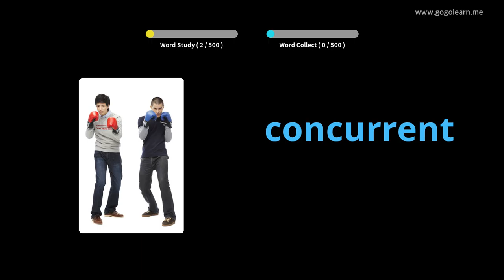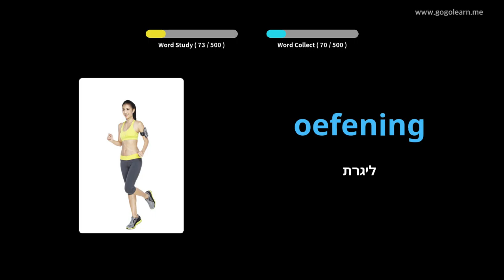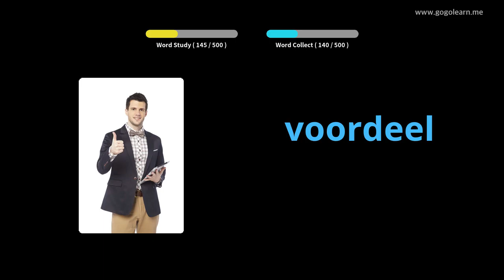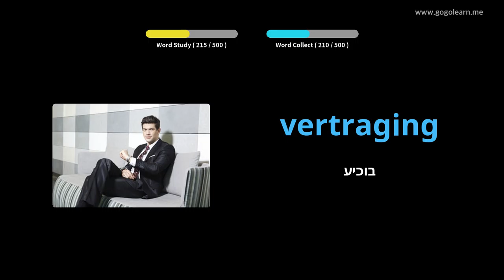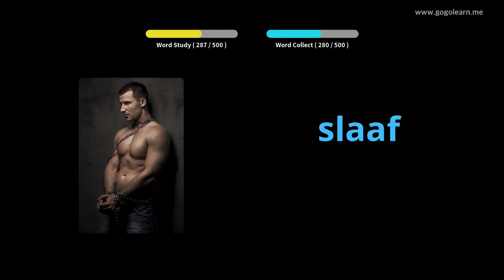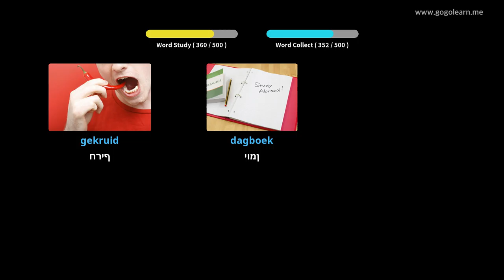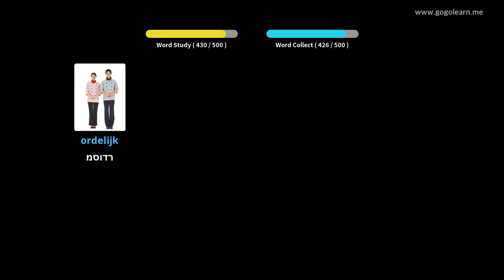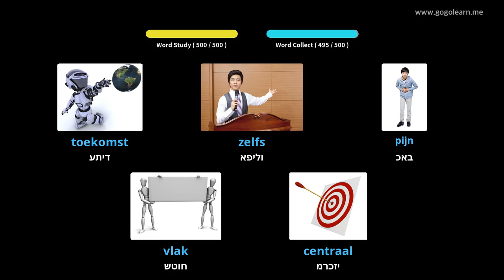בית ספר יסודי על שם אוצר המילים הרוסי | Golearn